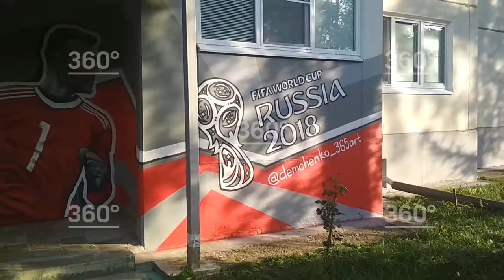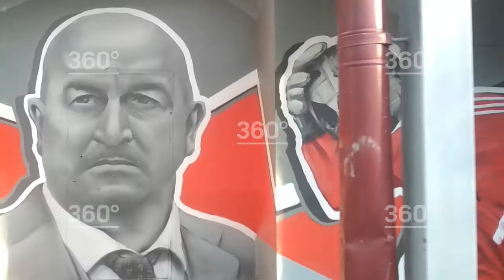«Мундиаль прошел, эмоции еще остались» Граффити с Черчесовым, Дзюбой и Акинфеевым появилось в Подол